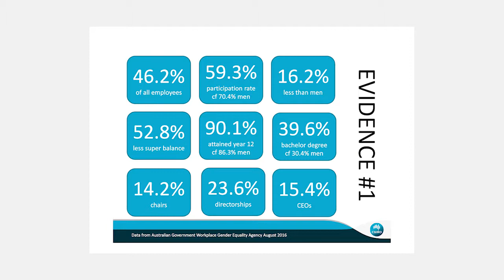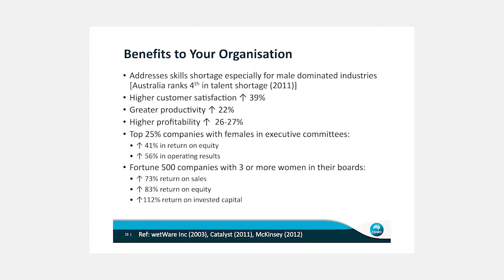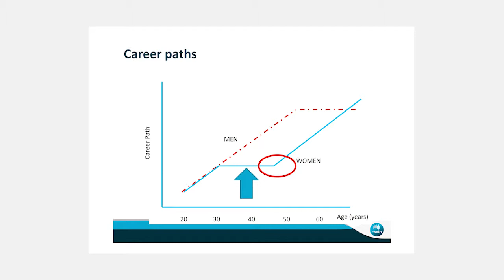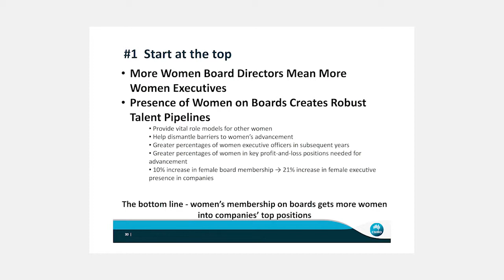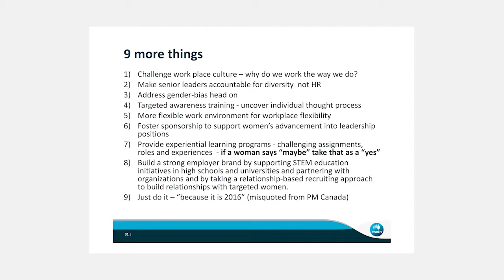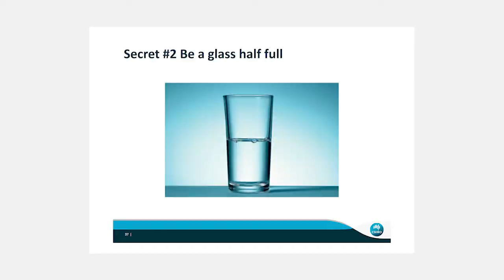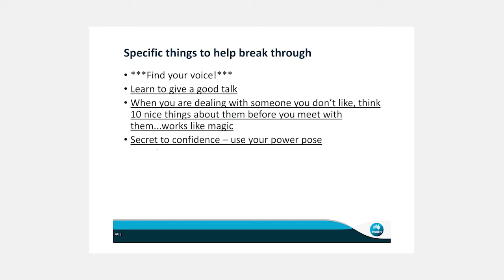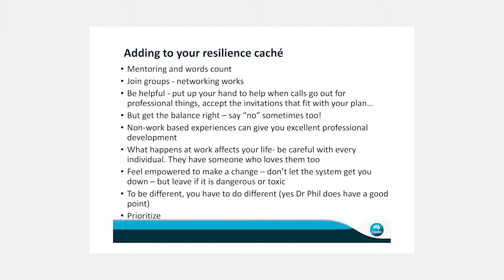Dr Cathy Foley, CSIRO Manufacturing : Speaking at Hargraves' innovation2018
Why Women in the work force matters and what to do about it

Cathy explained why we need more women in the work force, why it is difficult to achieve gender equality and inclusion and what can be done to make a difference to address this.

This presentation was a mixture of data and practical advice and actions anyone can take to “change the dial” on women in the work force.